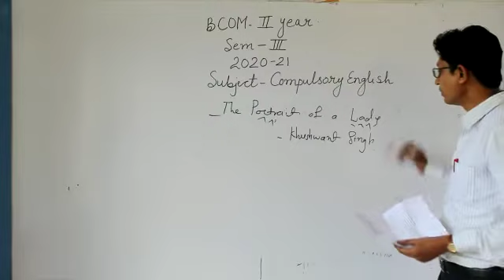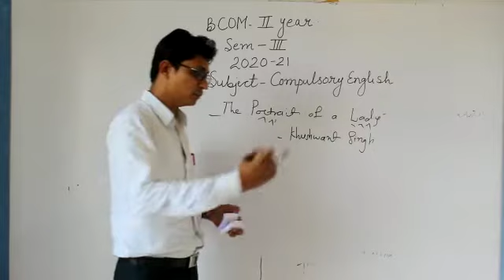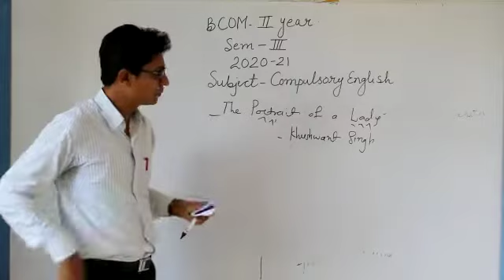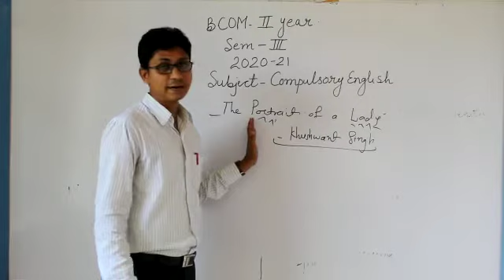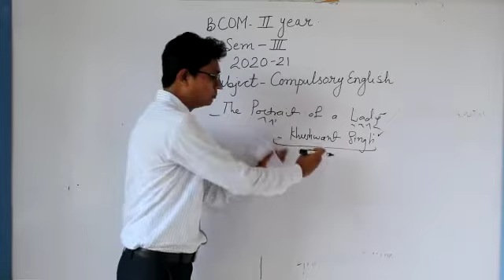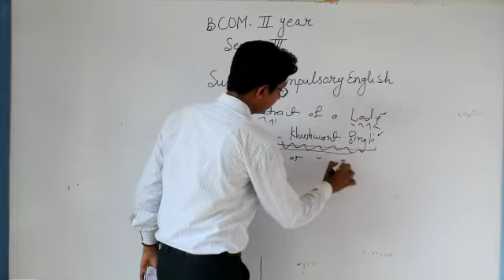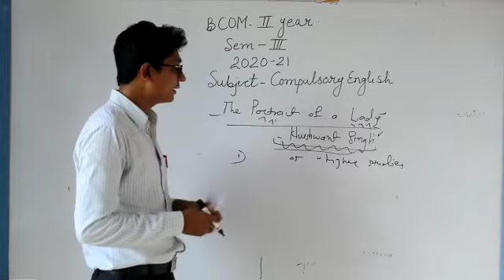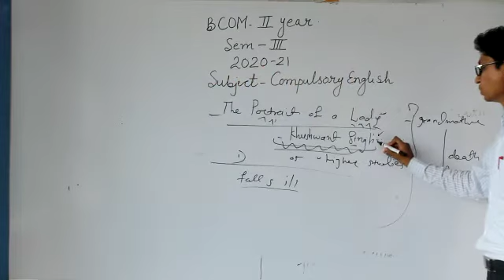B.Com Sem III : The Portrait of a Lady